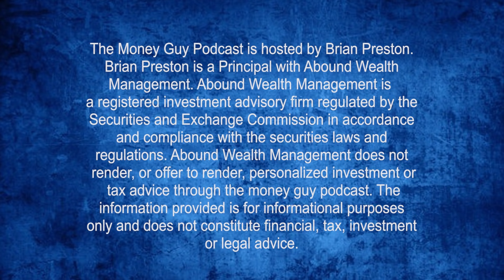How Should Your Pension Affect Your Savings Rate?